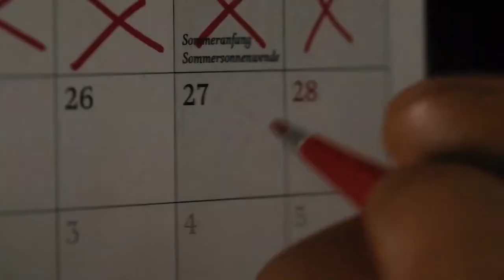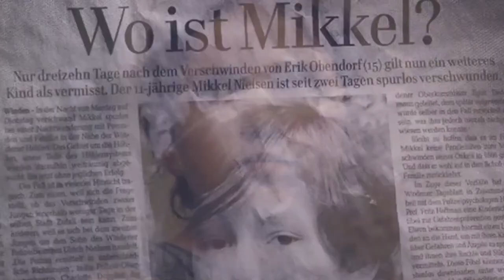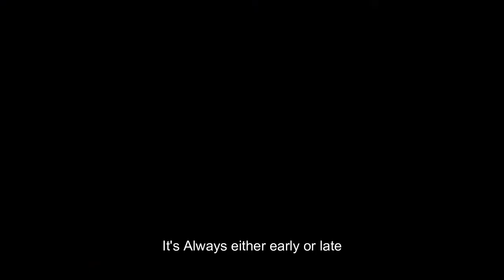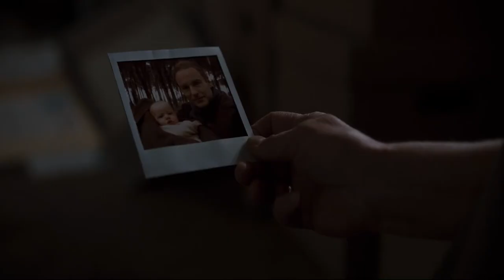Dark TV Series - Sirvan Khosravi Bonbast (Dead End) | سیروان خسروی بن بست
Sirvan khosravi is a famous Iranian Rock Star that recently released an album named "Monologue". I am a fan of Dark TV Series so I use his music on some scenes of Dark complete series with English subtitle.

Name of Artist: Sirvan Khosravi
Name of Song: Bonbast
Name of Album : Monologue
Dark TV Series

Dark Tv series trailer
Dark TV Series soundtrack
Dark TV Series explained
Dark Season 1
Dark Season 2
Dark Season 3
Dark Season 1 official trailer
Dark Season 3 official trailer
Netflix
Dark complete series timeline
Dark
Dark Official Trailer
Dark German Show
Time Travel
Dark Netflix
Dark Timeline
Sirvan Khosravi Bonbast
سیروان خسروی بن بست
آلبوم جدید سیروان خسروی
کنسرت سیروان خسروی
آلبوم مونولوگ
Sirvan Khosravi Reaction
ری اکشن سیروان خسروی
سیروان خسروی ری اکشن
Dark Recap
Dark Ending Explained
Sirvan Khosravi Dead End
Sirvan Khosravi New Album
Dark
Ending of Dark
The ultimate Dark Recap
Dark Series recap
Dark netflix explained
ری اکشن آلبوم مونولوگ سیروان خسروی
آهنگ بن بست
netflix india
dark india
dark indian